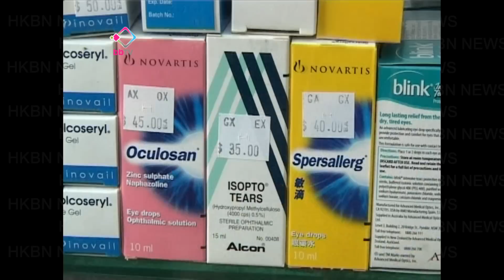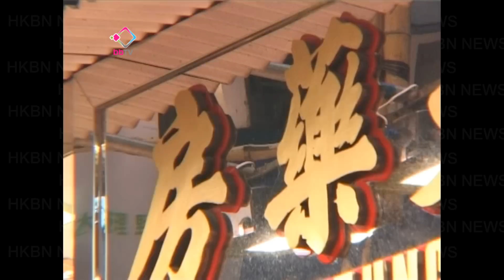20100919 黑店藥房賣藥貴兩倍 毆打台灣遊客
在香港「明碼實價」是苛求？「開天殺價」才符合自由市場原則？台灣遊客早前在尖沙咀藥房買藥，懷疑被人用高於兩倍價出售藥膏，要求退款更被打，片段被於網上震驚港台。業界人士指藥品價錢有高低很平常，但一般都會標明價格，
絕少出現貴幾倍的情況。